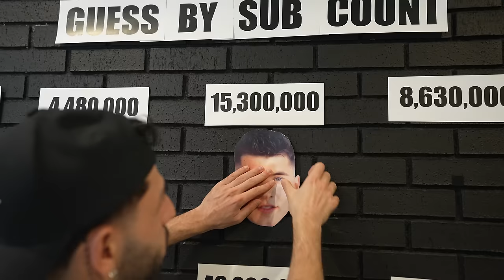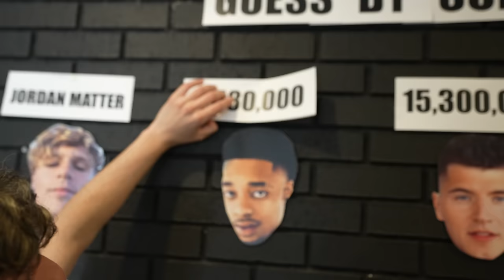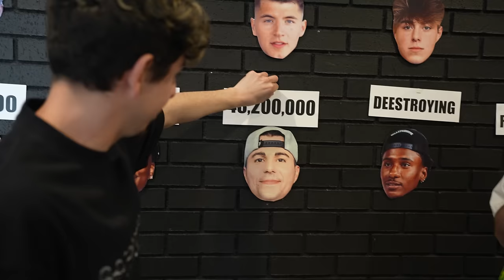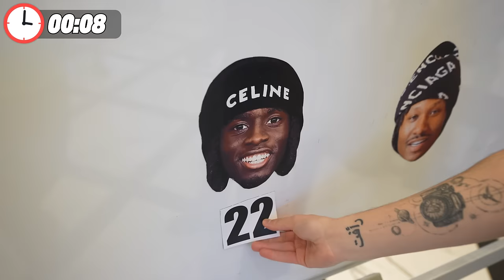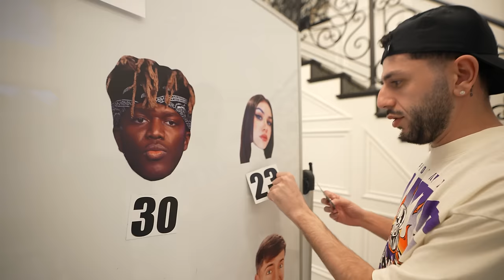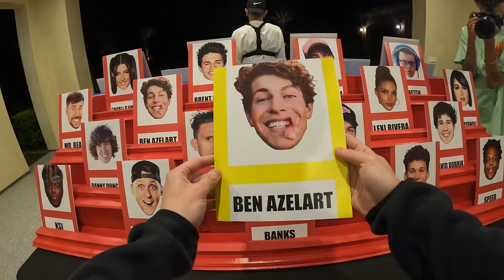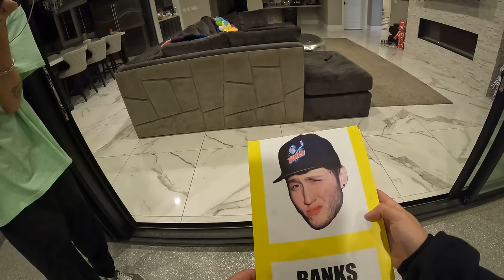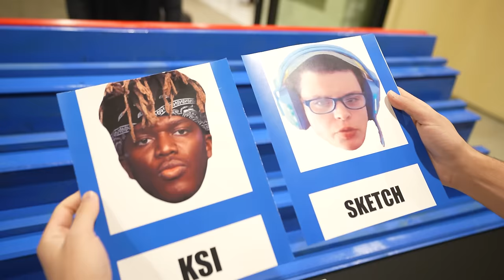First To Guess The YouTuber WINS!! (Guess Who?)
I challenged my brother @Brawadis to the ULTIMATE guess the YouTuber challenge! Who knows more about YouTubers? Watch to find out..